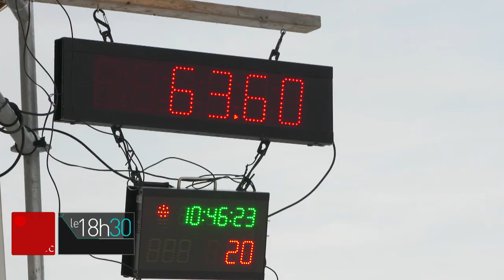La physique derrière le ski acrobatique avec Marion Thénault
Le saut acrobatique, c’est du sport, mais aussi de la physique. Incursion dans une discipline plus calculée que casse-cou avec la médaillée olympique Marion Thénault et l'entraîneur-chef de l'équipe canadienne Jeff Bean.

Suivez ICI Québec sur différentes plateformes